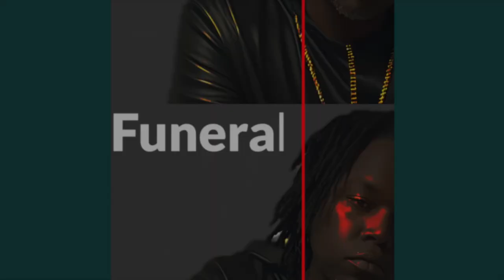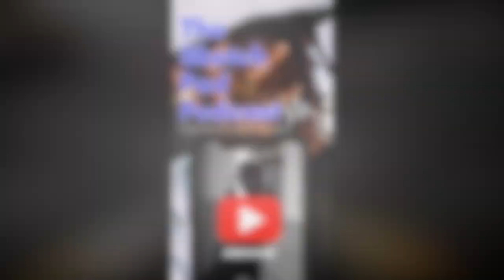TI VS RICK ROSS | COMPARISON